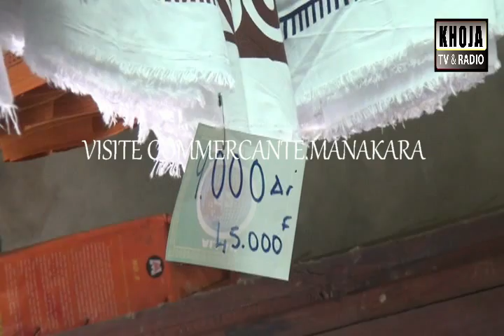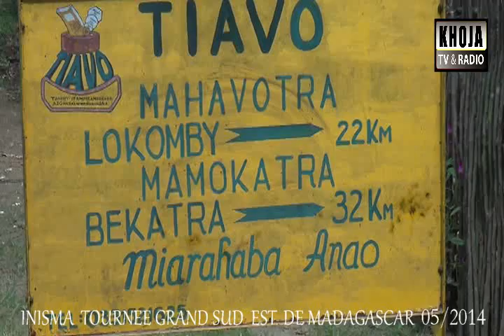05m Inisma tournee grand sud est 15